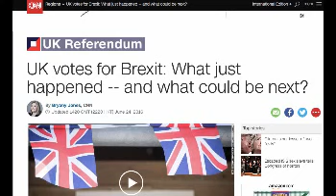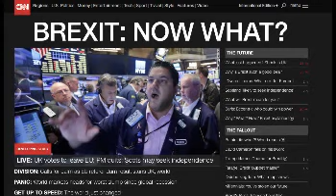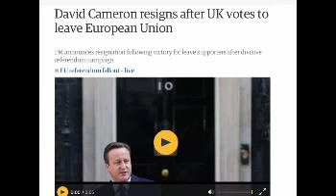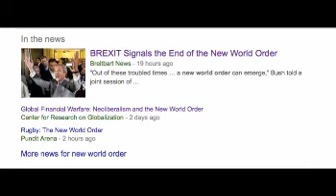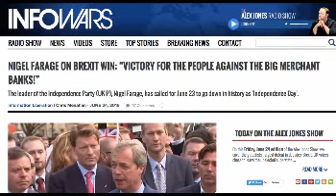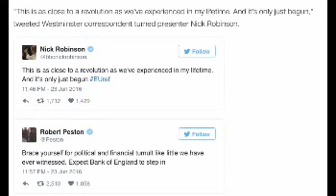BREXIT PART OF NWO PLAN! ORDER OUT OF CHAOS!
brexit
news
uk
fox news
world
politics
europe
leave
grexit
david cameron
european union
united kingdom
elections
eu referendum
presidential
poll brexit
brexit vote
brexit results
brexit referendum
referendum
eu brexit
response
debate
news brexit
uk brexit
polls brexit
what is brexit
union
lifestyle
breaking
breaking news
republicans
bloomberg
bbc
bbc news
prime minister
independence day
campaign
the kelly file
megyn kelly
eu referendum
fox news
europe
britain
world market
eu
s&p
bank of england
jim rogers
russia today
rt
european
votes
remain
nicola sturgeon
andrew marr
voters
campaign
special brexit
news
uk
fox news
world
politics
europe
leave
grexit
david cameron
european union
united kingdom
elections
eu referendum
presidential
poll brexit
brexit vote
brexit results
brexit referendum
referendum
eu brexit
response
debate
news brexit
uk brexit
polls brexit
what is brexit
union
lifestyle
breaking
breaking news
republicans
bloomberg
bbc
bbc news
prime minister
independence day
campaign
the kelly file
megyn kelly
eu referendum
fox news
europe
britain
world market
eu
s&p
bank of england
jim rogers
russia today
rt
european
votes
remain
nicola sturgeon
andrew marr
voters
campaign
special